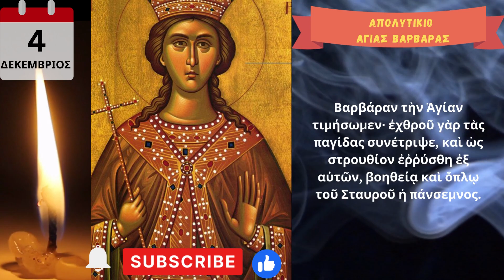Απολυτίκιο Aγίας Bαρβάρας της Μεγαλομάρτυρος - 4 ΔΕΚΕΜΒΡΙΟΥ (saint Barbara)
Βαρβάραν τὴν Ἁγίαν τιμήσωμεν· ἐχθροῦ γὰρ τὰς παγίδας συνέτριψε, καὶ ὡς στρουθίον ἐῤῥύσθη ἐξ αὐτῶν, βοηθείᾳ καὶ ὅπλῳ τοῦ Σταυροῦ ἡ πάνσεμνος.